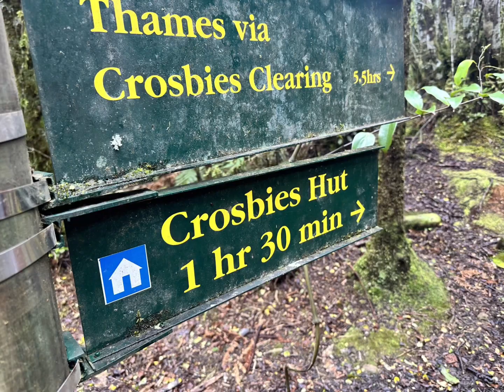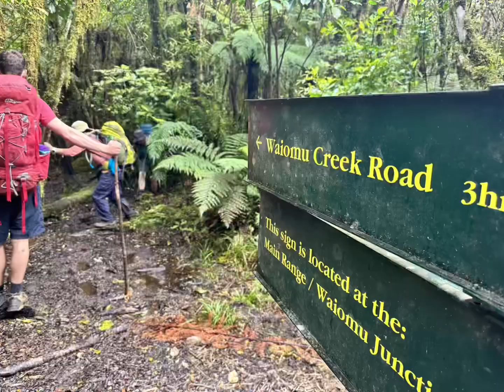Crosbies Hut hike in the Coromandels, New Zealand. 17-18 Dec 2022